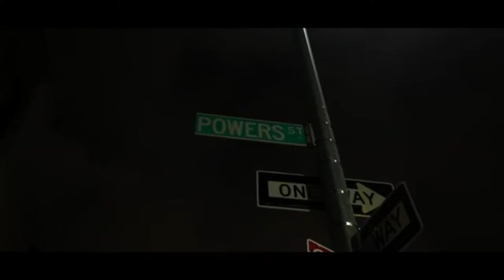Gorilla Grodd - feat. Apocalypse & Screwmanew - Razor Blades (produced by Gorilla Grodd)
8th Day Music.

Check Out: "Kill At Will - Joell Ortiz, Token, Chris Rivers, Big Daddy Kane, Snow Tha Product"